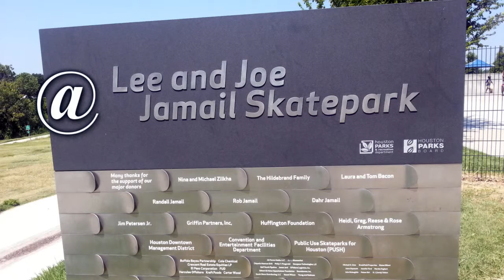skate or die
Patrick and Cello shred it up!